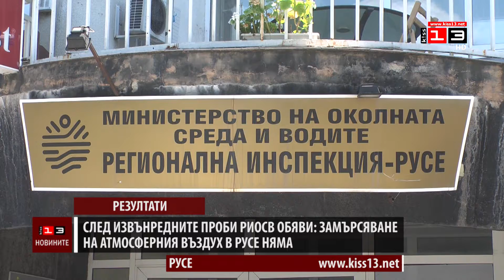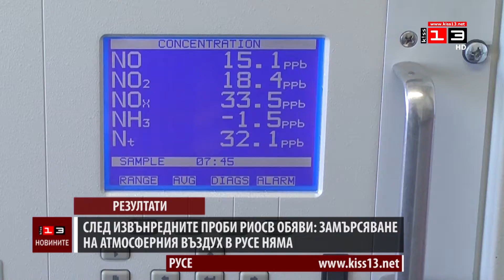РИОСВ обяви: Замърсяване на атмосферния въздух в Русе няма